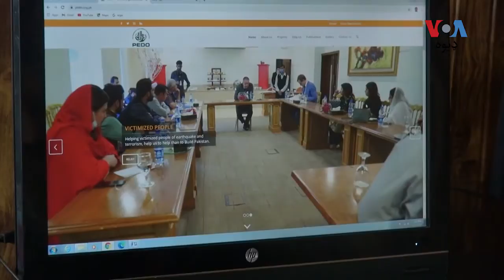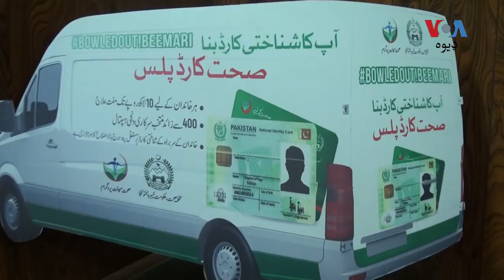معذوران وايي په صحت کارډونو کې د دوي لپاره کومې اسانتیاوې نشته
په خېبرپښتونخوا کې د صحت صوبايي‌ محکمې لخوا اعلان شوي صحت سهولت کارډ په اړه په صوبه کې د پولیو نه معذوره کسان وايي، دوي ته په دغه کارډونو کې هیڅ اسانتیاوې نه دي ورکړل شوي. یو معذوره تن وي او ای ډیوه ته وايي غواړي حکومتي چارواکي دغې ته پام وکړي. په دې اړه نور حال په دې رپورټ کې وګورئ.